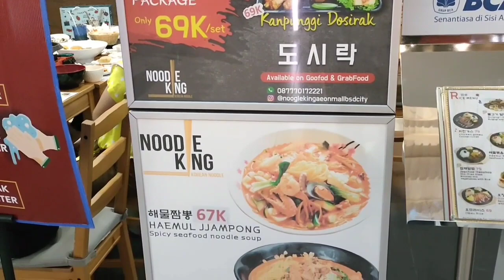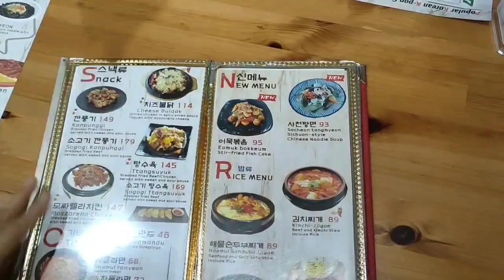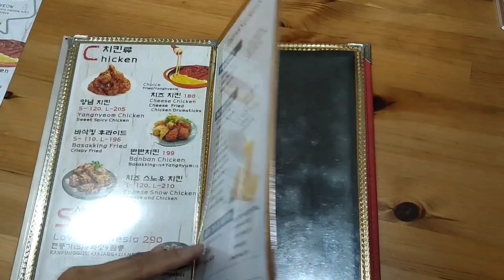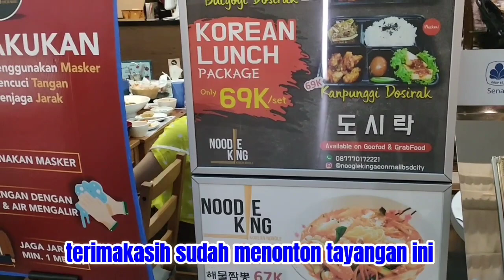"NOODLE KING" Restoran Korea di AEON MALL BSD@Ushter studio#restoranbsd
Noodle king restoran Korea yang ada di AEON MALL BSD ini berada di Jln.BSD raya Utara, Pagedangan, Tangerang,Banten.@Ushter studio.